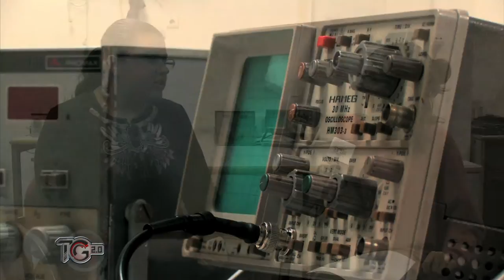Diari de Sandra Sendra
Entrevista a Sandra Sendra investigadora postdoctoral del Campus de Gandia donde nos habla de su trayectoria personal y académica en la UPV y por qué decidió emprender una carrera investigadora.

Vídeo subtitulado en castellano, valenciano e inglés. Esta acción forma parte del Proyecto Ciencia cercana Gandia 2016 financiado por la Fundación Española para la Ciencia y la Tecnología – Ministerio de Economía y Competitividad y cofinanciado por la Cátedra de innovación del Campus de Gandia.